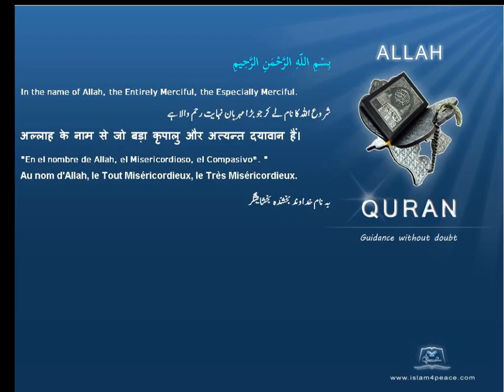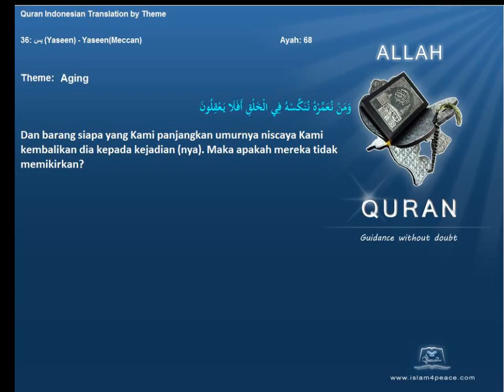Quran by Theme Indonesian Aging Islam4Peace com